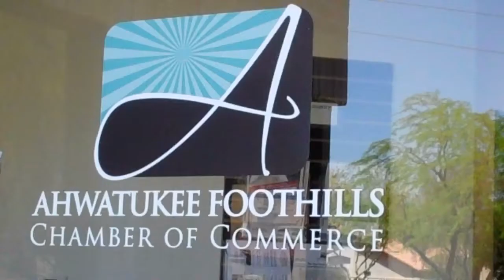Talking About Tukee: AHWATUKEE CHAMBER OF COMMERCE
Meet Anne, the CEO of the Ahwatukee Foothills Chamber of Commerce. She shares with us what is happening and what she loves about Ahwatukee!